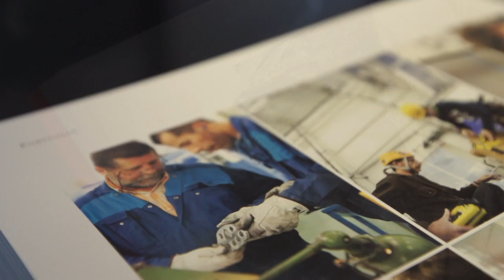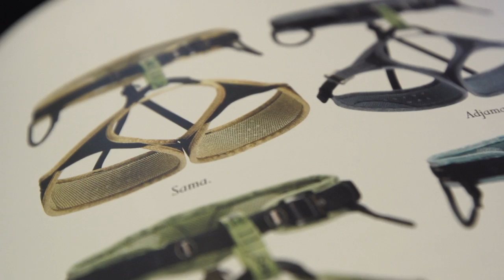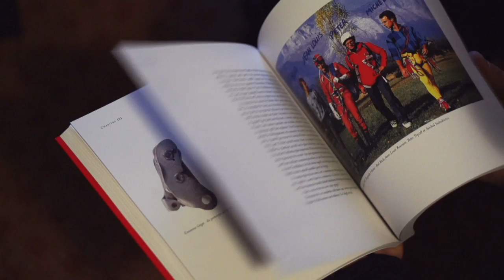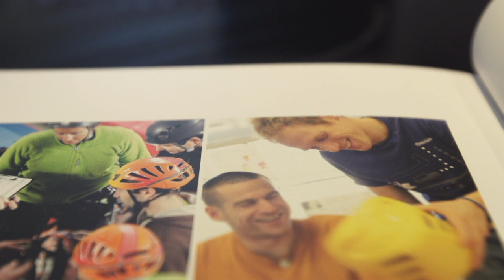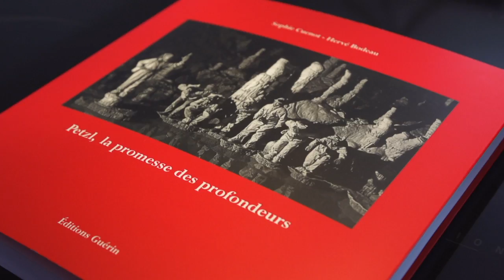La saga Petzl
Rencontre avec Paul Petzl, Président de Petzl et Hervé Bodeau, co-auteur du livre "Petzl, la promesse des profondeurs", qui évoquent ensemble un livre à part dansla collection des livres rouges Guérin...